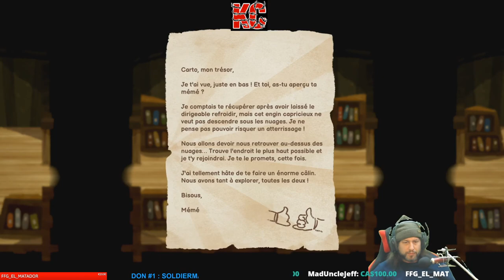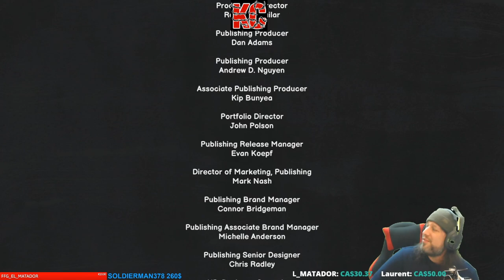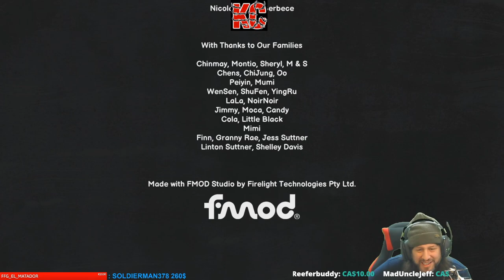Carto Live Gameplay Épisode Finale Fr Karibou Canadien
Carto est un jeu d'aventure relaxant, axé sur un système unique de manipulation du monde que vous utiliserez pour explorer des environnements mystérieux, aider des personnages insolites et guider Carto alors qu'elle tente de retrouver sa famille.